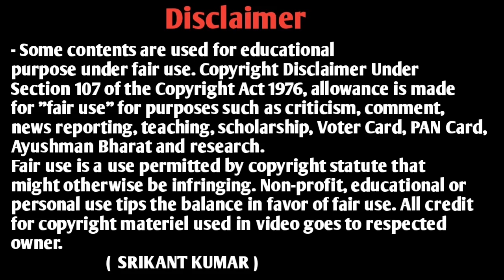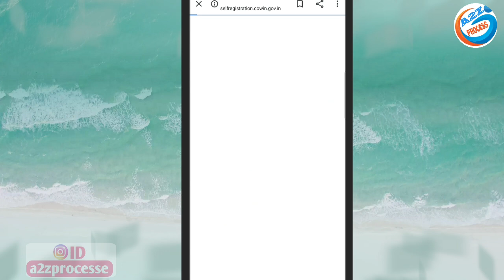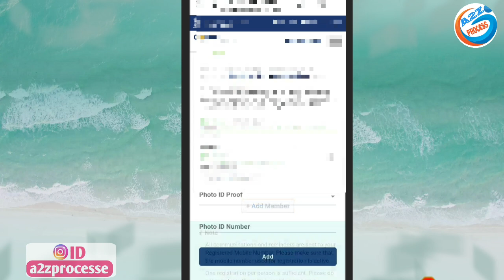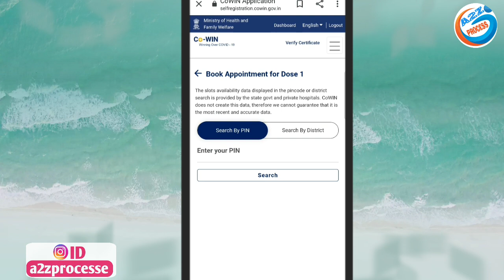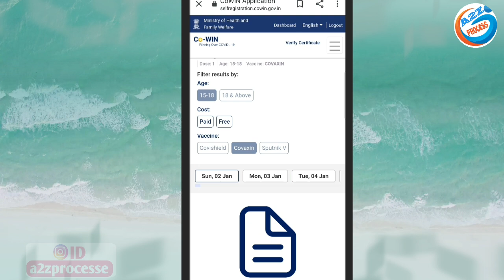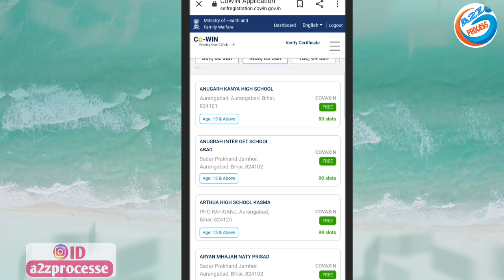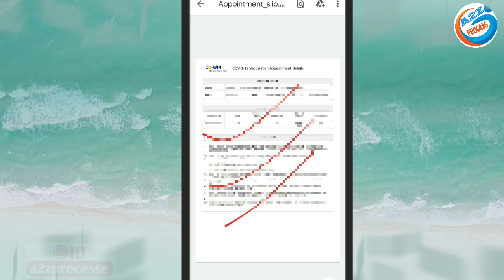15-18 वर्ष बच्चे का कोविड-19 टीकाकरण रजिस्ट्रेशन शुरू ऐसे करें मोबाइल से | Covid-19 Vaccine Dog Book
15-18 वर्ष बच्चे का कोविड-19 टीकाकरण रजिस्ट्रेशन शुरू ऐसे करें मोबाइल से | Covid-19 Vaccine Dog Book

owner.
                         (  SRIKANT KUMAR )